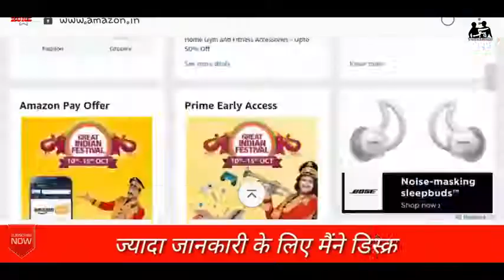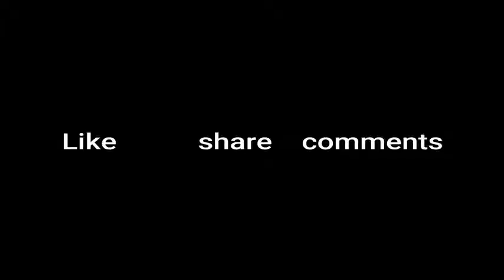South Hindi gana